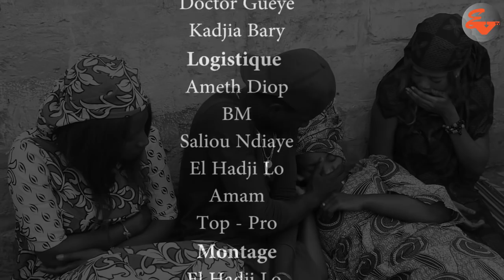koor mama noye moy to sa none ep 21